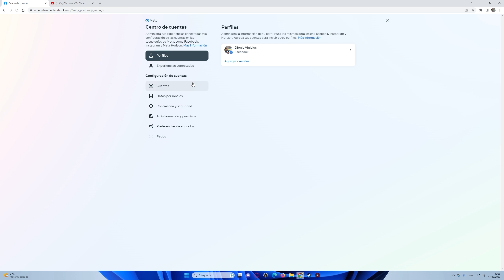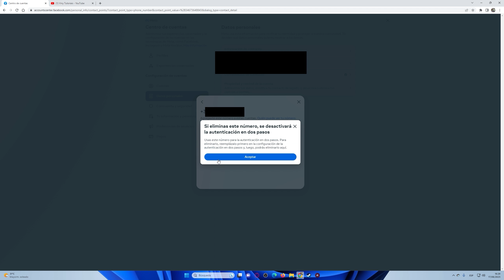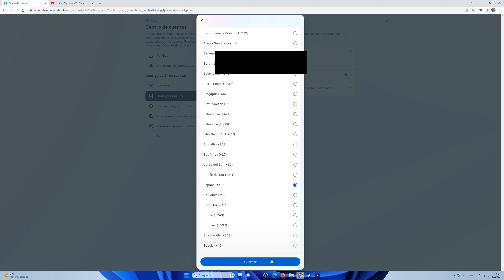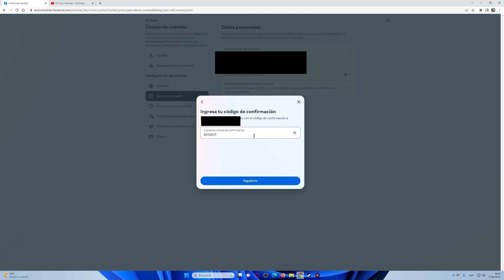Como Eliminar o Cambiar Numero de Telefónico de FACEBOOK Desde el PC 2025